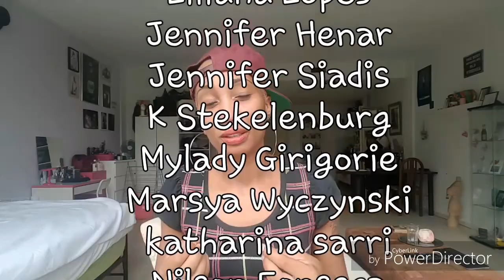Lindsey Moné - Gunners en Fake Friends... IK GA NAAR SURINAME! vlog 63